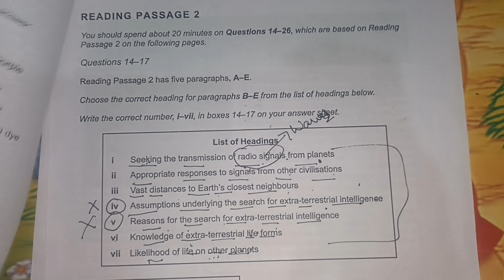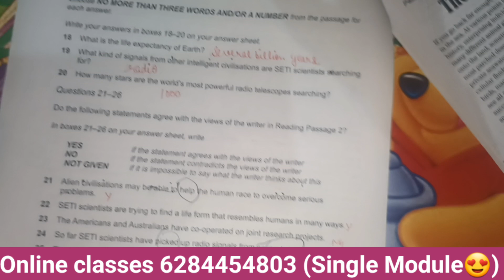Cambridge Book - 9 Test 1 Passage Repeated in Real exam (25 November 2023)